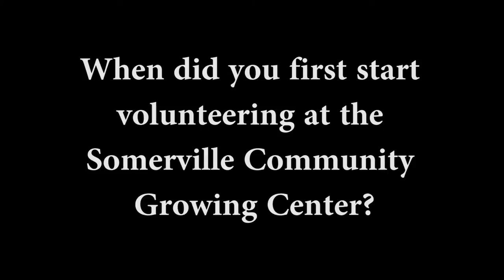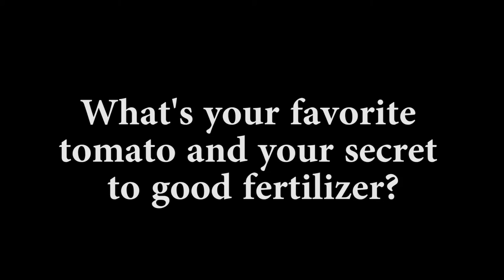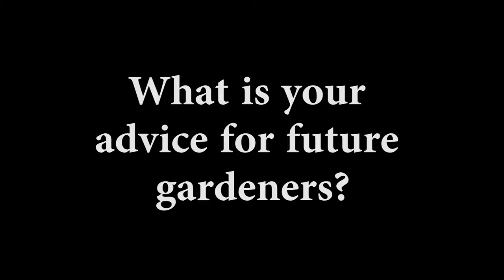Sowing Stories with Local Growers: Guy Amara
SCATV and the Somerville Arts Council present: Sowing Stories with Local Growers.

In this video hear from Guy Amara, AKA Guy the Tomato Guru, a longtime urban agriculturalist right here in Somerville, MA.